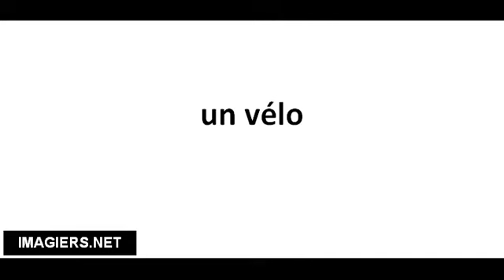Pronuncia corretta un vélo